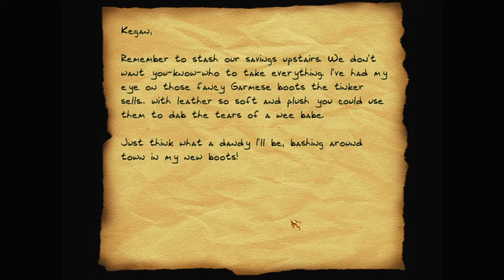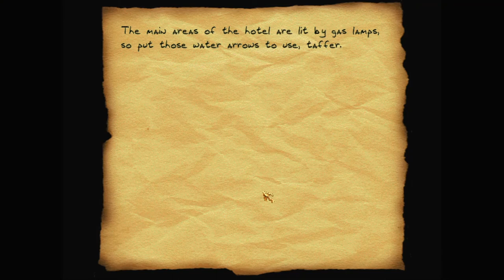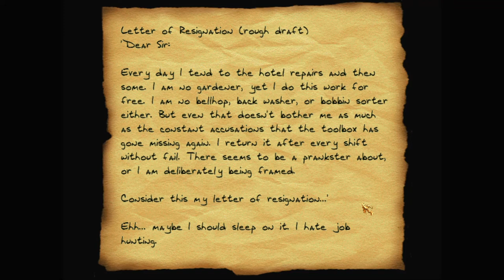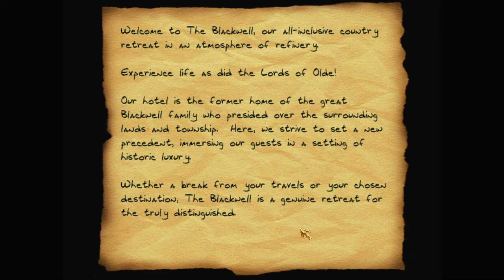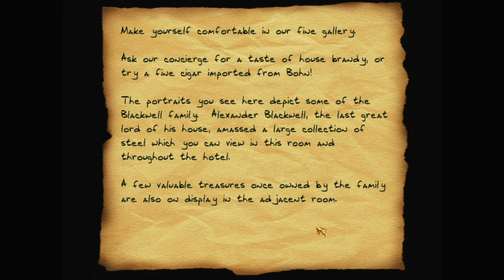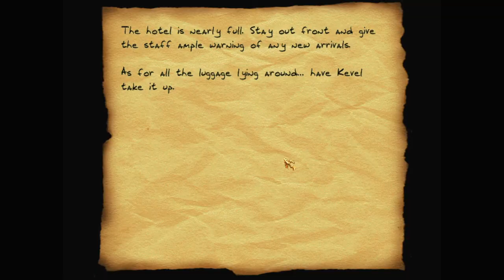Let's play Thief fan missions: The Scarlet Cascabel, episode 3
Before Garrett can head to the Blackwell Hotel to find the Scarlet Cascabel, he'll need to find a map of the place in the abandoned mill. And the forest still holds valuable secrets to be found.

The Scarlet Cascabel is a Thief Gold fan mission by PukeyBrunster and Tannar. Find more details and the download at TTLG